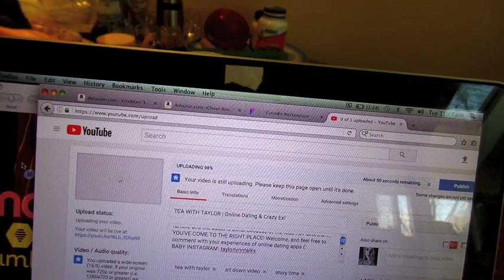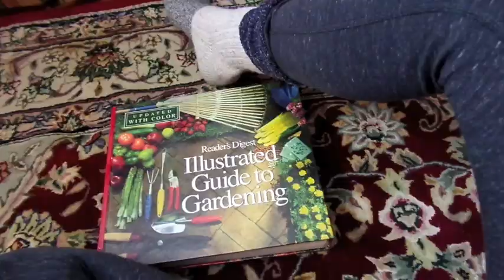TODDLER'S FIRST TIME EATING ALMOND BUTTER